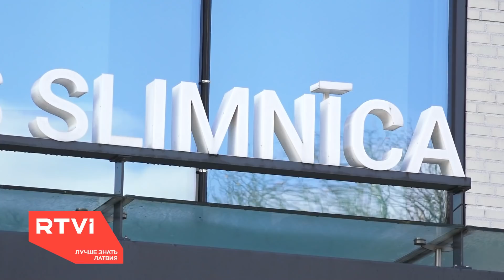"Лучше знать. Латвия". 23.10.2021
➡️Сверхжесткий локдаун. Кто виноват?
➡️Русские болеют чаще и реже прививаются. Так ли это?